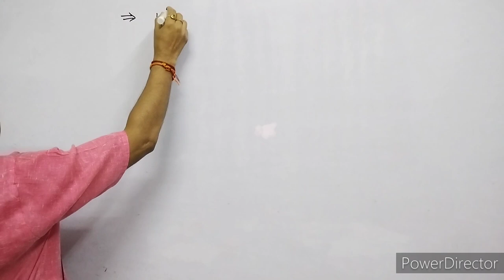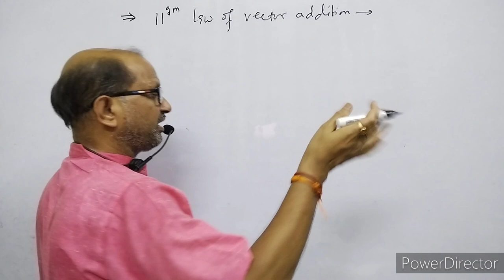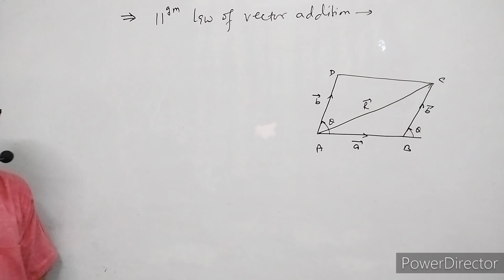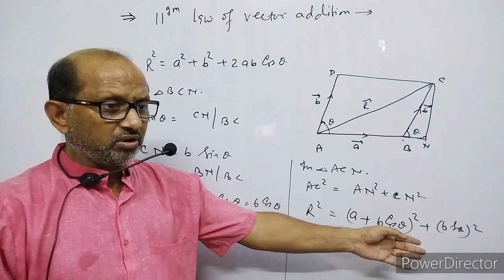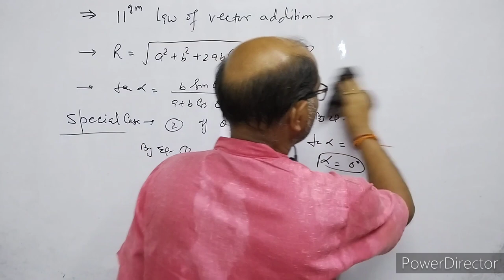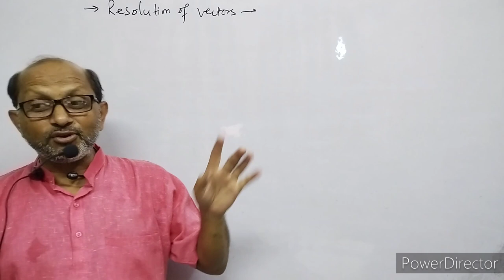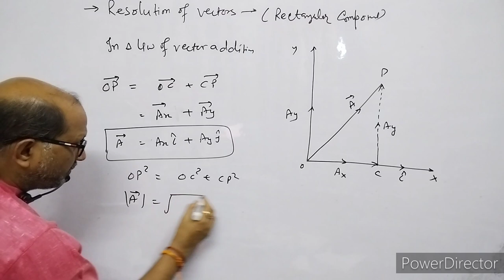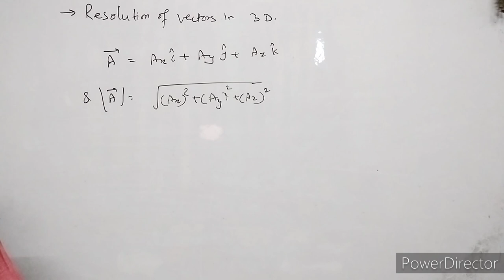XI- Physics:(4.3),, Parallelogram law of vector addition,BY- A.Prakash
In this video I have explained the motion of a body in a plane.
I have given full introduction of vector analysis.I have explained the process of vector addition. I have discussed parallelogram law of vector addition.